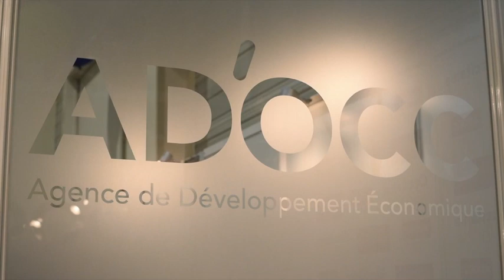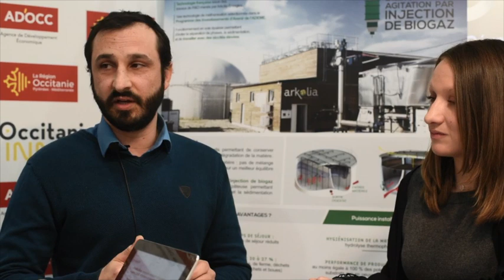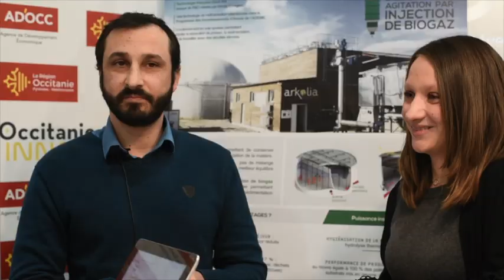Occitanie Innov : interview de l'entreprise Arkolia par ToulEco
Photovoltaïque, éolien, biogaz : la société Arkolia est installée à Montpellier. Lors d’une interview réalisée par ToulEco lors des rencontres de l’innovation Occitanie Innov le 31 janvier 2019, l’entreprise présente son procédé de biométhanisation innovante et revient sur l’accompagnement de l’agence AD’OCC.